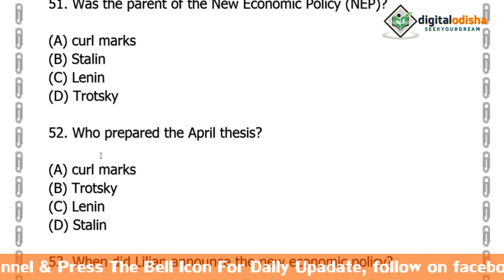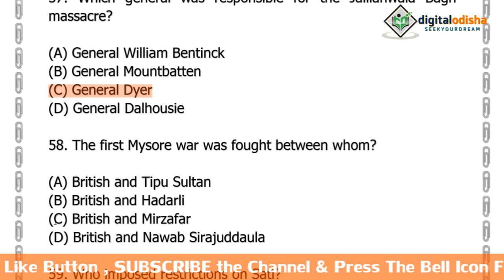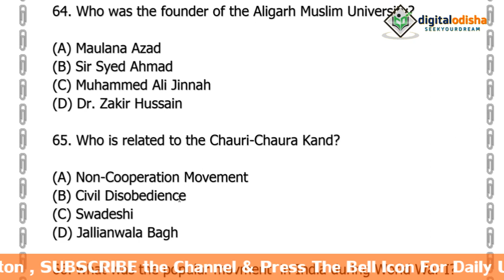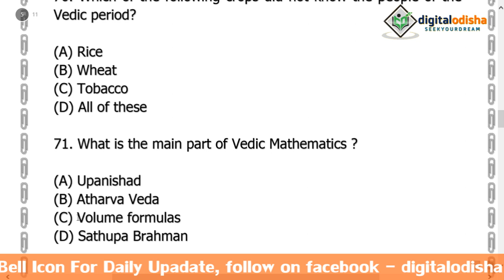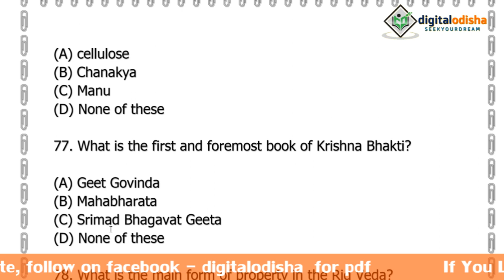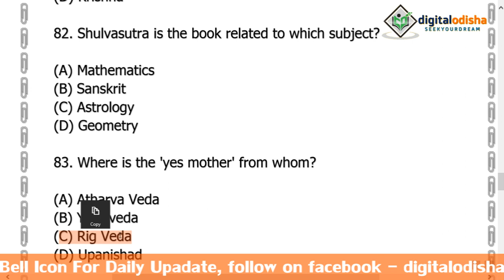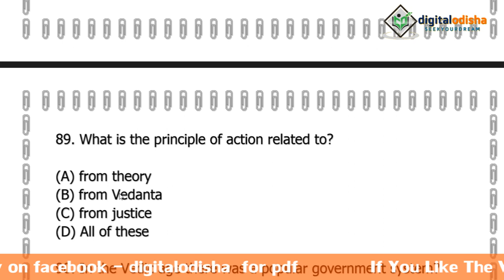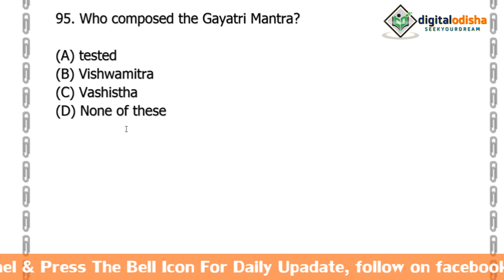History LIVE ଟେଷ୍ଟ ଚାଲୁଛି ଶୀଘ୍ର ଯୋଗ ଦିଅନ୍ତୁ || history mcq odia|| by digital odisha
Dear Students,
            SSC CHSL 2019, RAILWAY, OSSSC, CT, BED, BANK PO,  Notification is out. You have ample time left for the preparation. At Digital Odisha, we are providing questions for General Awareness section. Today, in this quiz we shall study History Questions for Competitive exam which is based on latest exam pattern . Study and Score great marks in the Exam. We wish you all the very best for the exam.

history gk for ct
history gk for bed
history gk for railway
history gk for ntpc
history gk for all competitive exam
history mcq class for ssc mts
itihas short question

  BY DILLIP